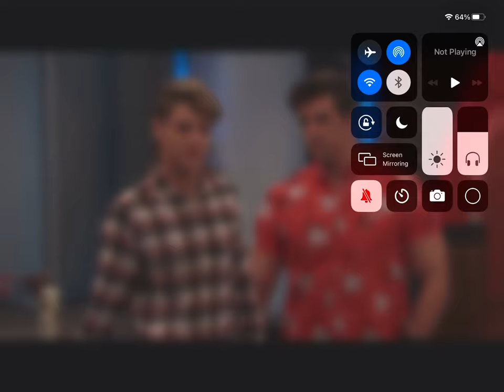Henry Dager Captain Man gets hit in the nuts